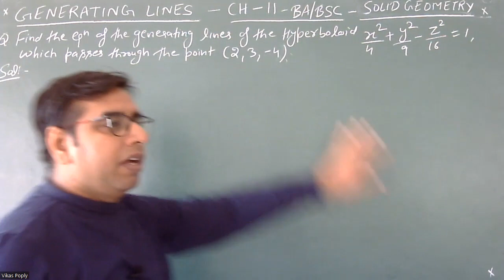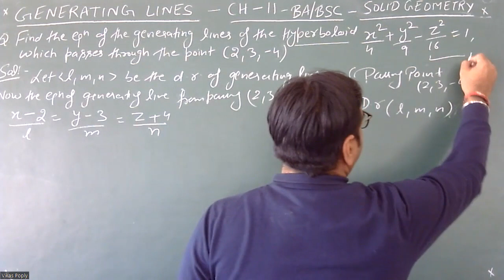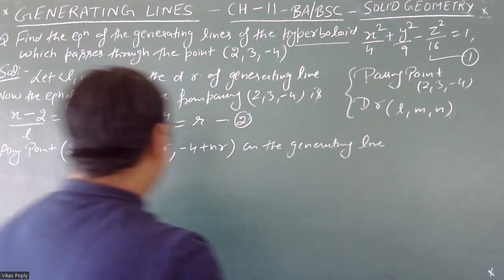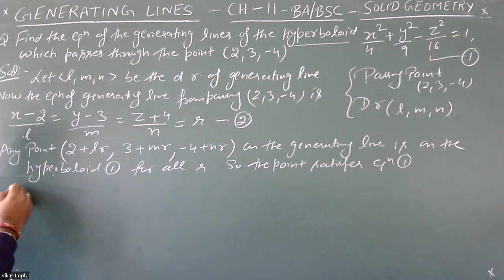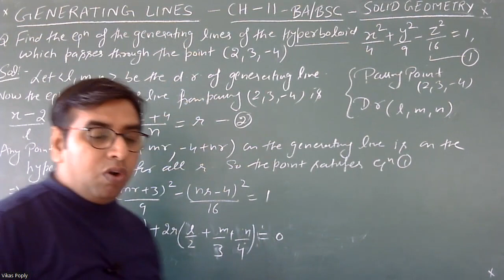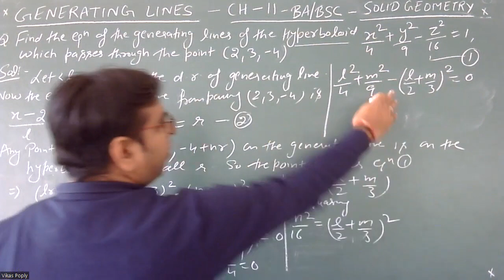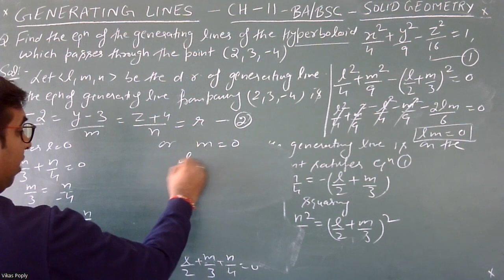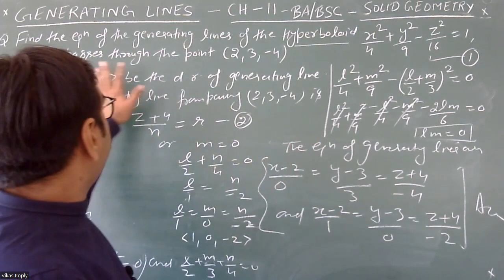Solid Geometry - Generating Lines - Chapter 11 - Generating Lines of Hyperboloid - BA/BSC First Year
Chapter - 11 - Solid Geometry - BA/BSC First Year